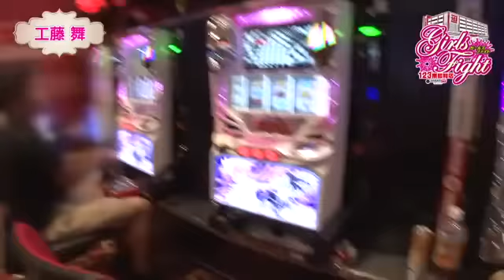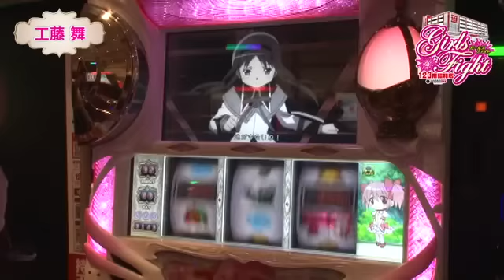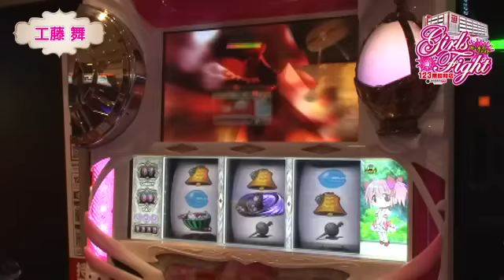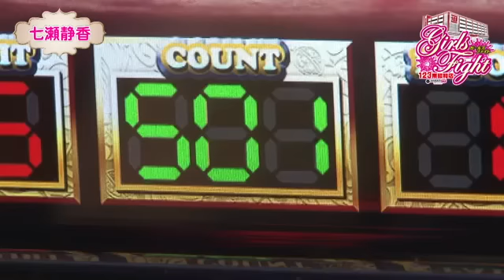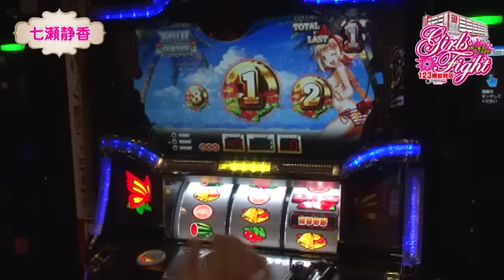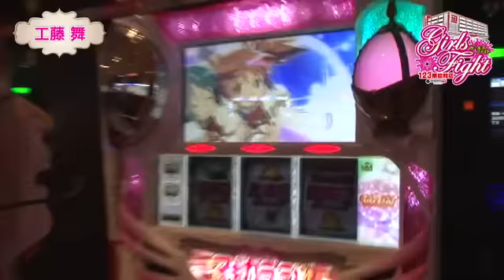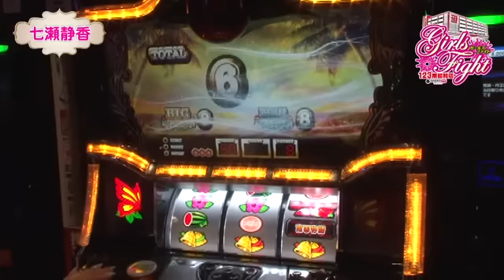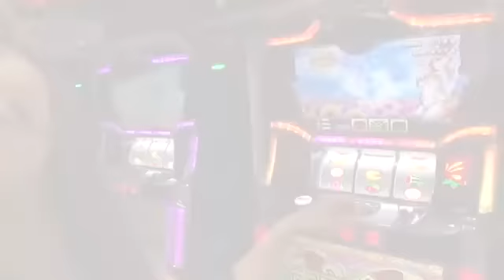《工藤舞》《七瀬静香》【ＳＬＯＴ魔法少女まどか☆マギカ】【南国物語】Girls Fight 第25話 (1/4)[ジャンバリ.TV][パチスロ][スロット]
今回は工藤舞と久々登場の七瀬静香との対戦。スーパーザコキャラからの脱却を着々と進める工藤に対して、最近動画実戦が絶好調の七瀬が立ちはだかる!?

■実戦台：ＳＬＯＴ魔法少女まどか☆マギカ、南国物語